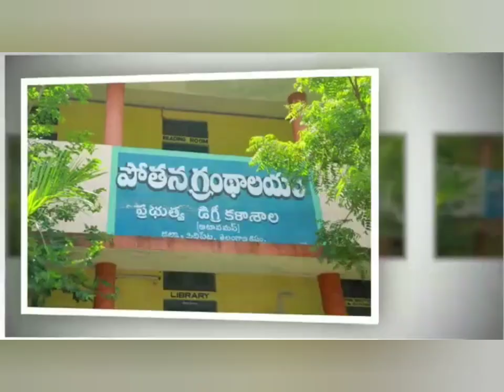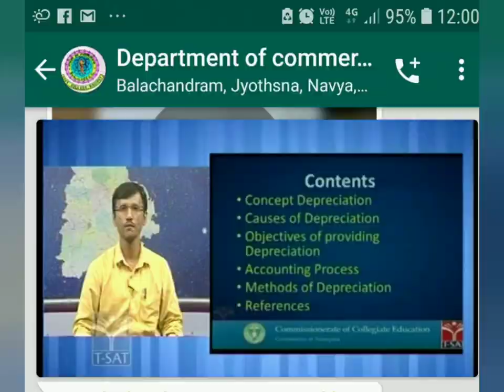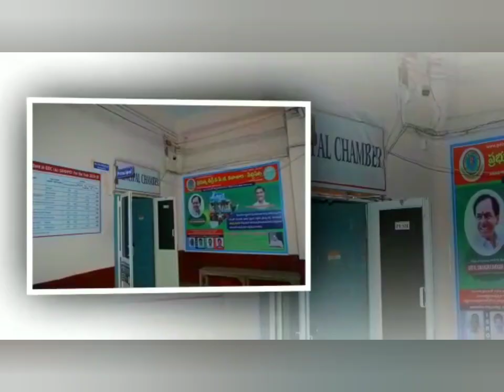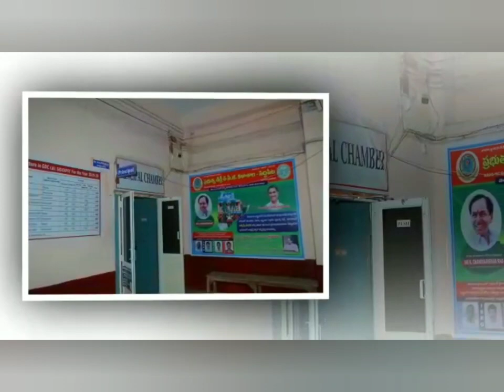Government Degree College# Siddipet# GDC A Siddipet# ప్రభుత్వ డిగ్రీ కళాశాల# సిద్ధిపేట# 9959525955#